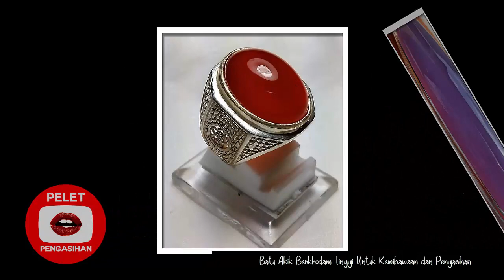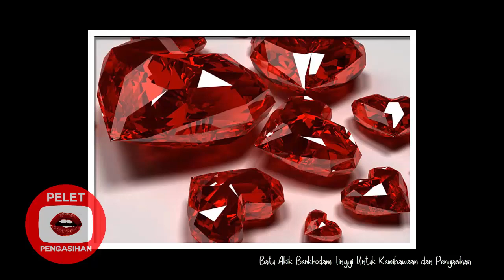Batu Akik Berkhodam Tinggi Untuk Kewibawaan dan Pengasihan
Batu Akik Berkhodam Tinggi berfungsi untuk membuka aura kewibawaan, aura kepemimpinan dan aura pengasihan dalam diri anda. Cara membuka aura pengasiahn dengan batu cincin kecubung bisa anda lihat di sebuah sarana spiritual berupa batu akik berkhodam tinggi yang berupa cincin batu kecubung. Batu ini sebelumnya sudah diisi dengan aliran energi spiritual, diisi doa pembuka aura kewibawaan dan pengasihan. Adalah Kang Masrukhan, seorang pakar ilmu spiritual asal Kudus Jawa Tengah yang menjadi Guru Ilmu Hikmah yang sudah mengisi sarana ini.